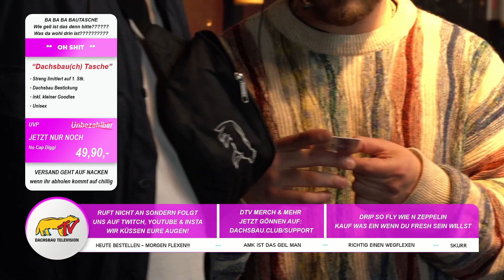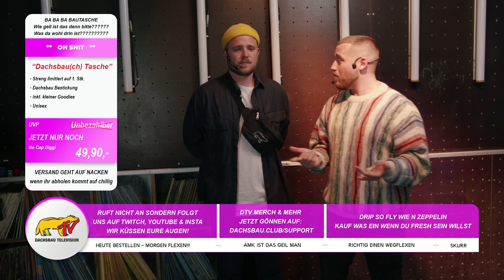Teleshopping [ DachsbauTV Prime Time #4 ]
Ein kleiner Ausschnitt aus der Prime Time #4. Unsere Teleshopping Boys haben endlich mal mit den Vorurteilen des sogenannten Tickerbeutels aufgeräumt.

gibt es übrigens immer noch ein paar sehr freshe Pieces, die ihr unbedingt abchecken solltet!

Jameson Whisky
Chiemseer
Neururer
Berliner Luft
Sillpark
Land Tirol

dachsbau.tv
dachsbau.club